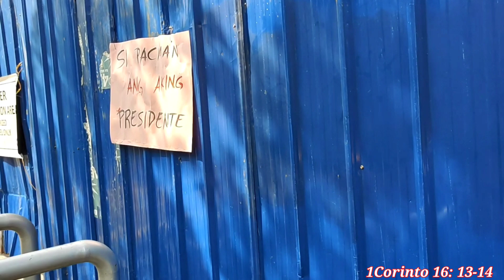NGAYON LANG ULI NG YARI ITO | MANILA BAY UPDATE: SEPTEMBER 2, 2021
manila bay rehabilitation project ongoing.